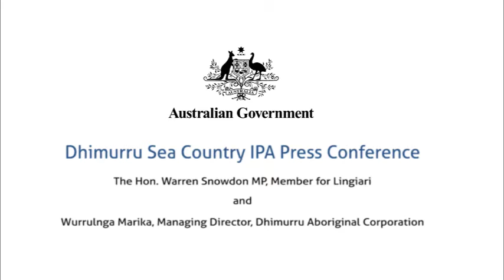Traditional Owners Lead Collaborative Marine Management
The Australian government today welcomed the decision by Yolngu Traditional Owners from north-east Arnhem Land to dedicate an additional area of culturally significant sea country in Northern Territory and Commonwealth waters as part of the Dhimurru Indigenous Protected Area.

"The expansion of the Dhimurru Indigenous Protected Area will help to strengthen Indigenous knowledge, ceremonies, stories and cultural practices for the benefit of future generations, complementing the current management by Commonwealth and Northern Territory agencies ", Mr Burke said.

"Yolngu traditional owners have long held the view that their traditional land and sea estates are inseparable and that they must be managed in a coordinated way. The traditional owners and the Dhimurru Aboriginal Corporation are to be commended for all of their hard work."

The Australian Government's support for this initiative was announced at the World Indigenous Network conference in Darwin -- an event that recognises and celebrates Indigenous cultural traditions and knowledge and the value of marrying these traditions with best available science.

The Dhimurru Indigenous Protected Area now includes over 135,000 hectares of land and more than 400,000 hectares of sea country. It covers a sea country zone up to 40 km seaward from the coast as well as extending westward to include complete river catchments, enabling whole of catchment management. The Dhimurru Indigenous Protected Area was originally dedicated by the Yolngu Traditional Owners and managers in 2000.

The eastward expansion has been negotiated as shared management zones between Dhimurru and neighbouring traditional owners. The inclusion of additional sea country has been negotiated and planned in consultation with government agencies and organisations representing commercial and recreational fishers.

Member for Lingiari Warren Snowdon paid tribute to the long term commitment and cultural integrity of the Yolngu people of the Gove region.

"They have worked for more than a decade to forge the collaborative partnerships needed, including those with the fishing industry and recreational fishers, to make this expansion of sea country a reality" Mr Snowdon said.

"These partnerships and collaborative arrangements will see the integrated management of land and sea environments, which contain many sites and species of cultural significance additional to important biodiversity or ecological values. Part of the expanded Dhimurru Indigenous Protected Area overlaps with the Wessel Commonwealth Marine Reserve, which will strengthen the management of that Reserve," Mr Snowdon said.